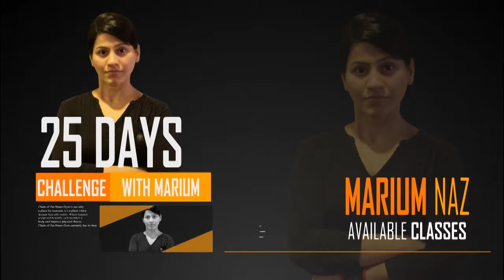Get Smart Gym 50 Days and 25 Days Challenge Classes Trainers for 2017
50 Days Challenge Classes Starting from 6th Nov 2017
25 Days Challenge Classes Starting from 15th Nov 2017